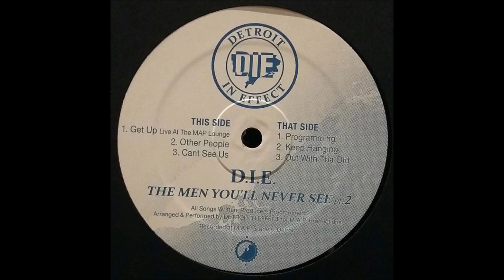D.I.E. - Keep Hanging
D.I.E. ‎– The Men You'll Never See Pt.2 [Clone West Coast Series ‎– CWCS 010]  Reissue, Remastered.

Detroit In Effect:  Duo from Detroit, US, devoted to Electro.
D.I.E. stands for Detroit In Effect.
Maaco’s first release came in 1992, with a group called “One Nation” and he later hooked up with DJ PDOG and together they formed M.A.P. Records. They put out stuff on their own label as Detroit In Effect and later hooked up with SERGE of CLONE Records. DJ Maaco has since then played numerous times in Europe and the U.K. dropping raw insistent electro and Detroit bass music that moves bodies!